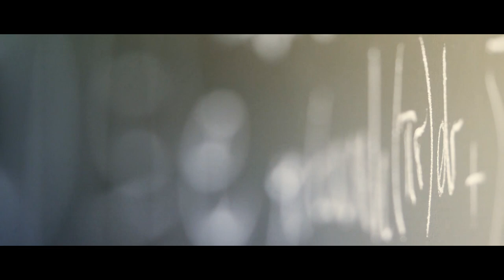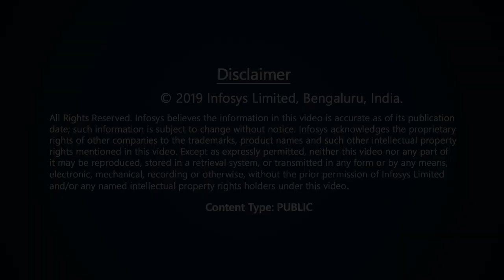My journey started in childhood - Prof. Nalini Anantharaman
Prof. Nalini Anantharaman won the Infosys Prize 2018 in Mathematics in recognition of her work related to “Quantum Chaos”, specifically for the effective use of entropy in the study of semiclassical limits of eigenstates in quantum analogs of chaotic dynamical systems and for her work on the delocalization of eigenfunctions on large regular graphs.